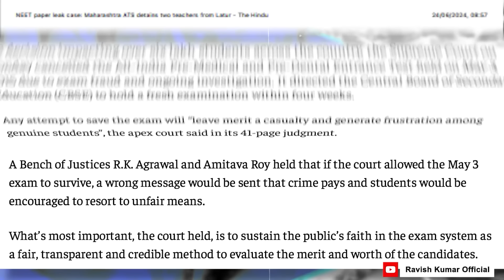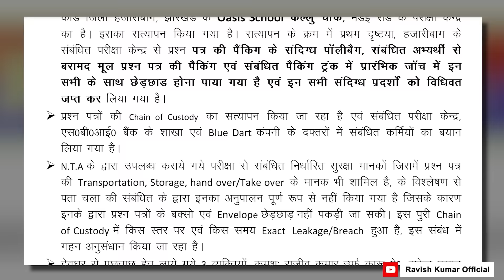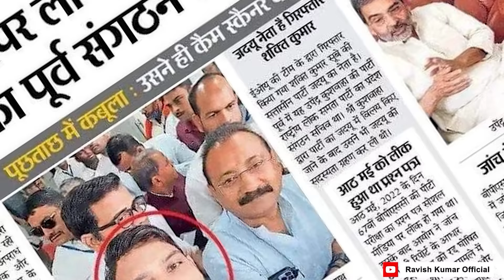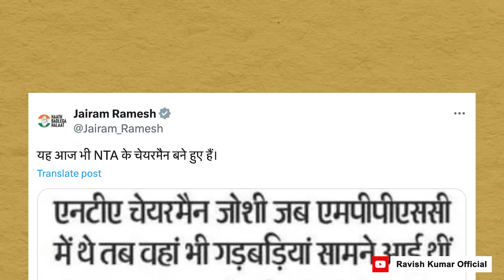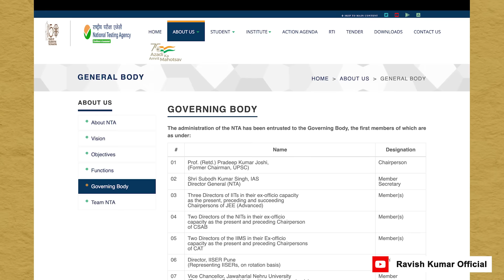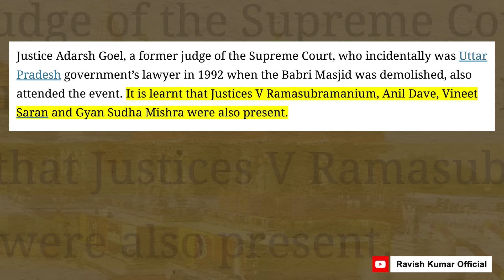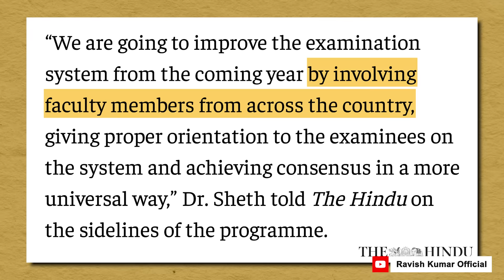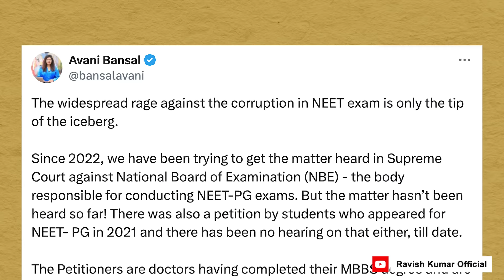NEET के गुनहगारों को कौन बचा रहा है? | NEET Scam: Part 4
NEET UG से जुड़ी ख़बरें साफ़ करती हैं कि पेपर लीक हुआ है और ये बड़ी संख्या में छात्रों के बीच पहुंचा होगा। बिहार पुलिस की जांच के बाद अब इसे लेकर कोई संदेह नहीं रह गया है। दूसरी तरफ़ कई आरोपी नेताओं के साथ भी देखे जा रहे हैं। सीबीआई को जांच दी गई है लेकिन पहले की जांच का ही पता नहीं। सवाल केवल बाहर के आरोपी को बचाने का नहीं है, भीतर के आरोपियों को भी बचाने का है।आखिर किसके इशारे पर NTA ने बिहार पुलिस का सहयोग नहीं किया? देखिए हमारा वीडियो।